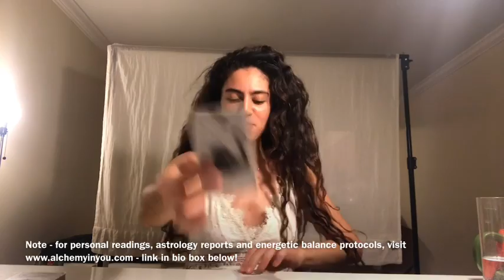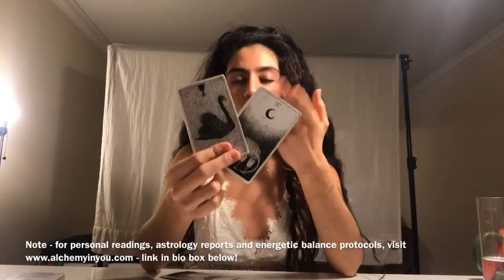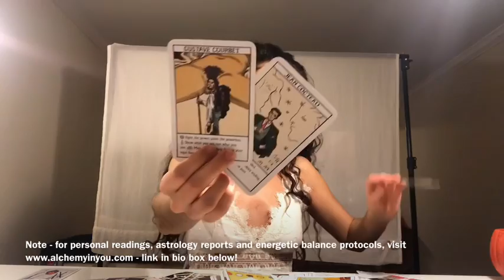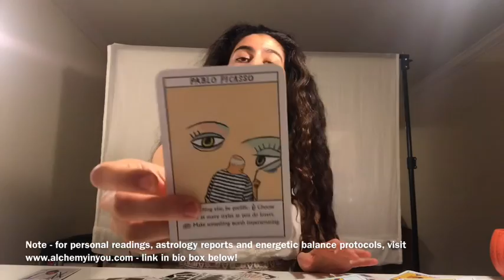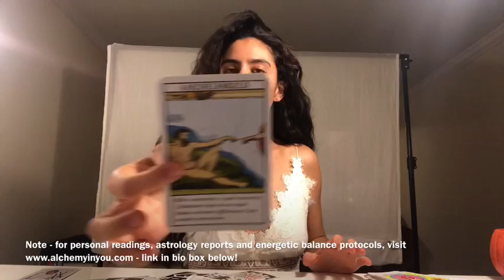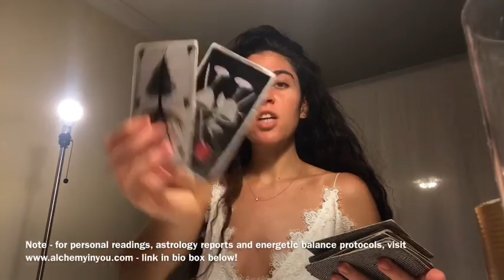TAURUS January (2019) Reading - IT'S LOVE! - love career 2019 reading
For the current stage Moon Manifestation Cycle Program Readings

Visit the all new Alchemy in You Health - Beauty Emporium

Hi there Taurus friends! :)

Here is the January 2019 alchemy spread reading for your sign… Thank you all so much for your support! Happy January to all!